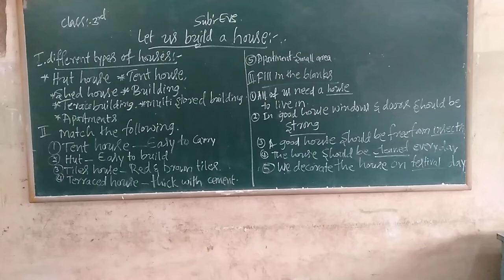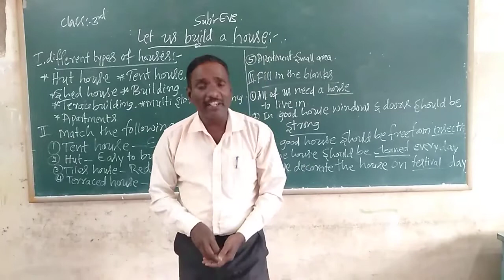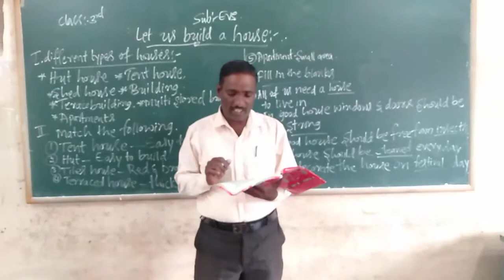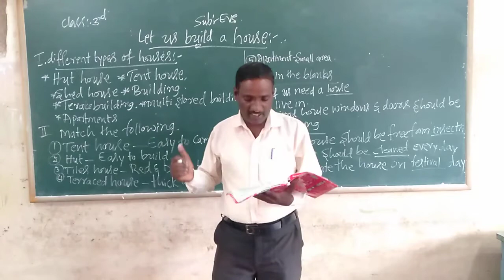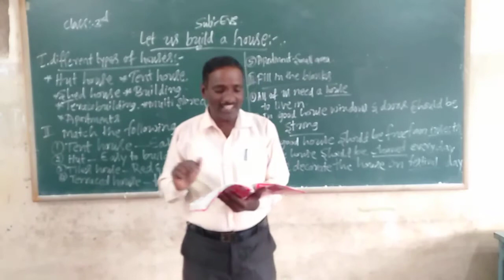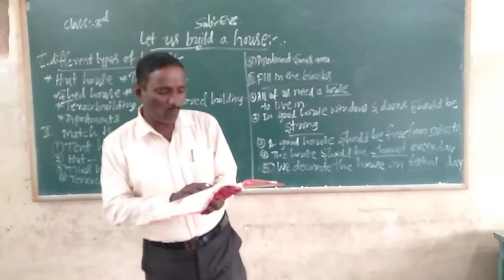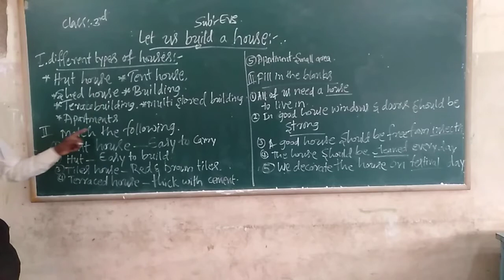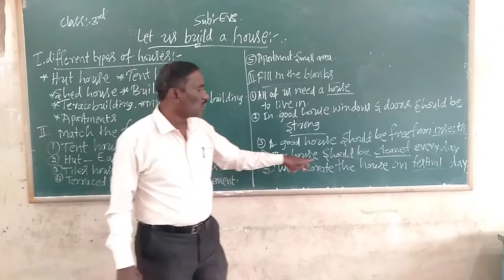3rd EVS Let us Build A House Class by Ningappa D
3rd EVS Let us Build A House Class by Ningappa D